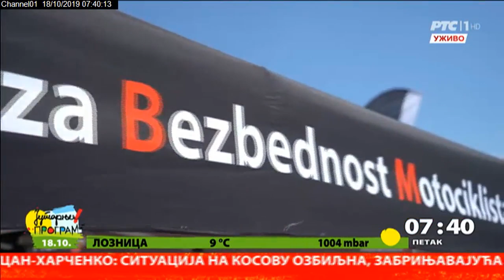Za bezbednost motociklista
Vozači motora su i dalje najugroženiji učesnici u saobraćaju. Šansa da budu povređeni je čak 45 puta veća nego za vozače automobila. Od početka godine do septembra stradalo ih je 39. Zašto je i koliko važna obuka, razgovaramo sa dr Vladimirom Jevtićem, predsednikom Asocijacije za bezbednost motociklista